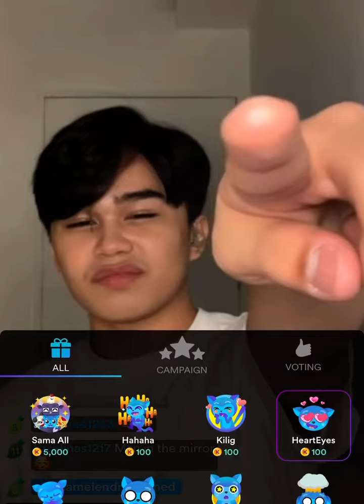Mackie Empuerto- Happy By Pharrell Williams Live On Kumu